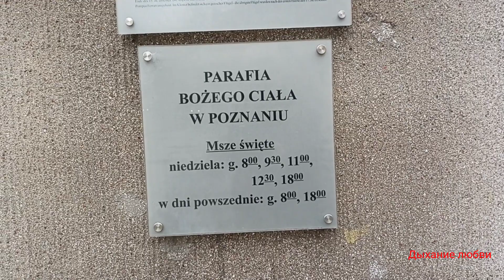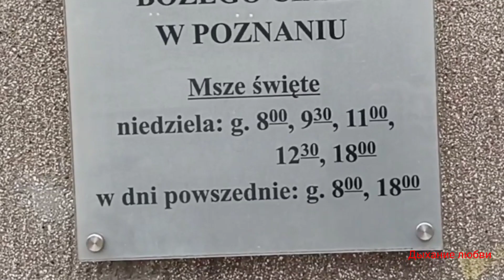На празднике Рождества Христова в костёле Из жизни беженца Польша Познань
Польша. Познань. Из жизни беженца. Как мы праздновали Рождество Христово. Праздник Рождества Христова один из праздников, который празднуют все. Вот и мы, находясь в Польше были приглашены на празднование. Смотрите видео.Я Вам расскажу о том, как мы праздновали Рождество Христово.
Музыка из фонотеки YouTube :
Dial M